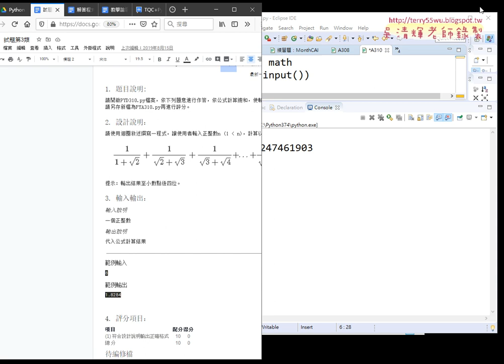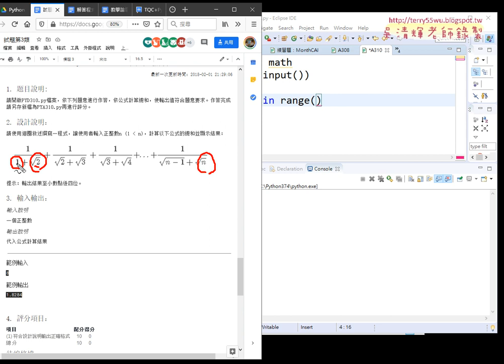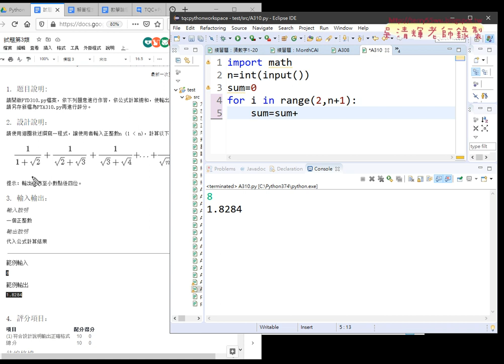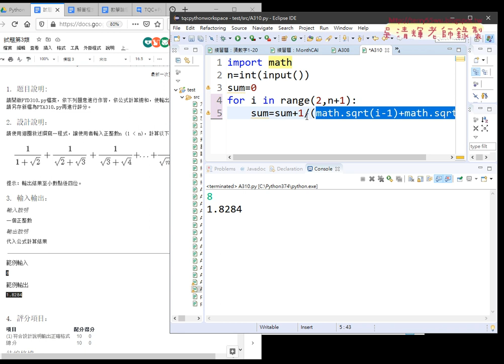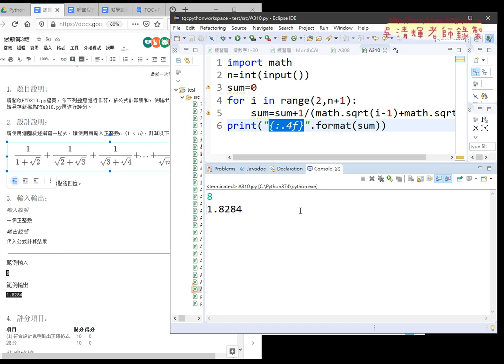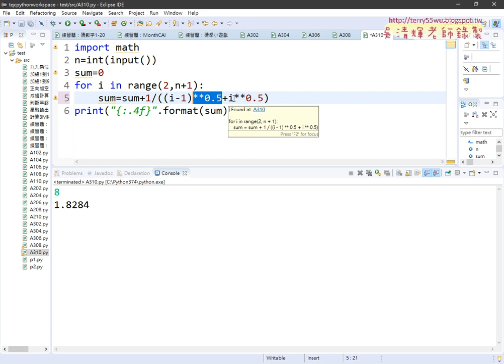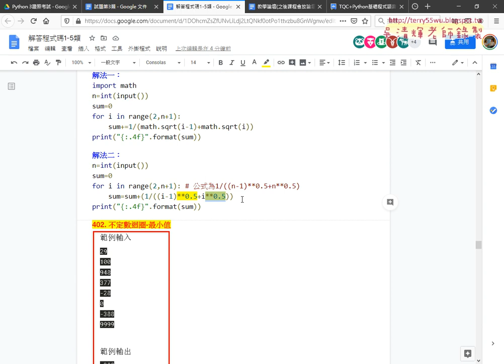02 310迴圈公式計算用sqrt語格式化